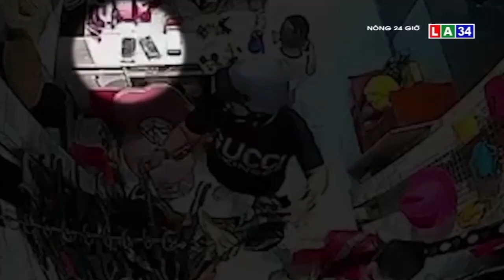Camera nóng | Cả gia đình rủ nhau đi trộm | LONG AN TV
- Cả gia đình rủ nhau đi trộm.
- Truy tìm "nữ quái" chuyên đi ăn trộm.
- Khoảnh khắc kinh hoàng khi ô tô bị tàu hỏa húc văng.